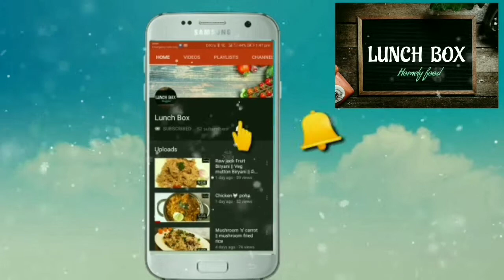Korra dosalu || Foxtail millet dosa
In this video we are going to show you a healthy millet dosa batter recipe.